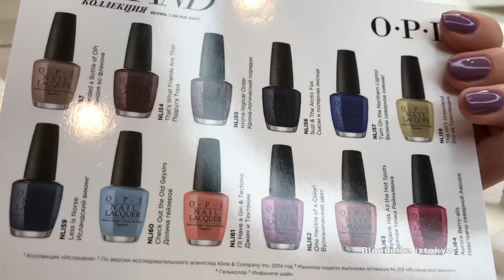O.P.I Iceland Collection / Глянцевые стойкие лаки Infinite Shine *Лимитированная коллекция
O.P.I Infinite Shine 💅🏻✨
ISL 162
ISL 159
ISL 164
ISL 155
ISL 163